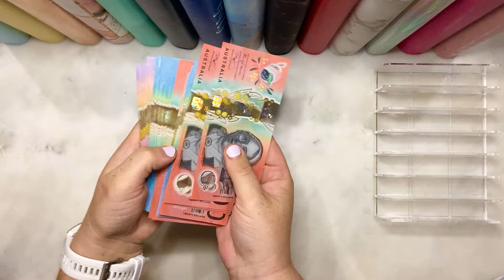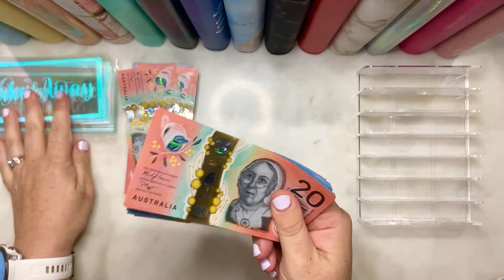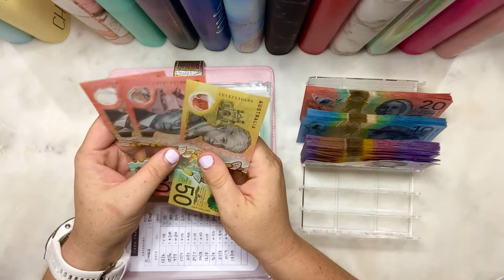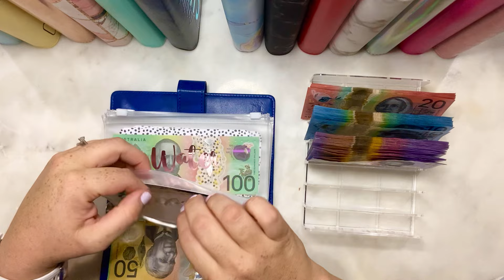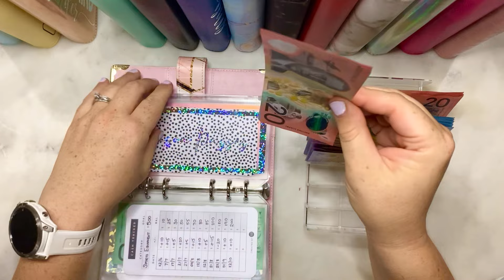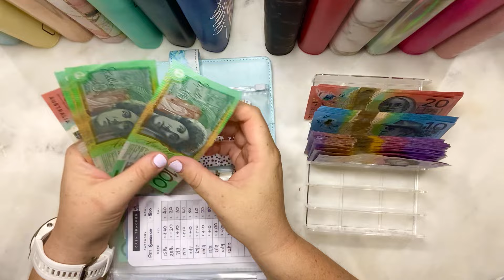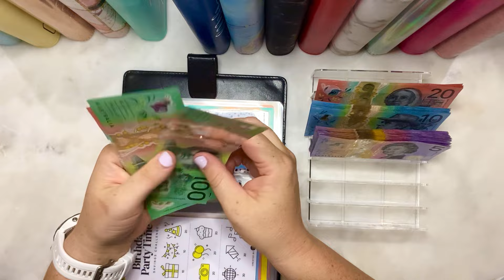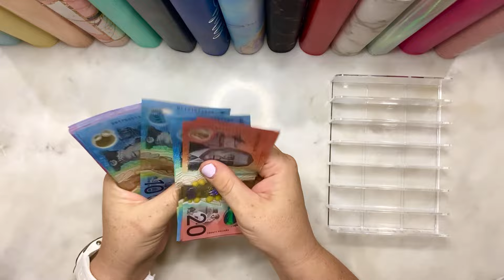January 2024 | $1450 | Week 3 | Cash Envelope and Sinking Fund Stuffing | Mum of 2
I am a wife and Mum to 2 beautiful kids and a Labrador named Buddy 💜 I budget for the Family, Travel, Challenges and SECURITY!

SHARE THE LOVE – let’s Cash Stuff Together

Using beautiful Australian Currency, come and save with me and my family and let’s smash some goals.

$10000 Emergency Fund. 6 Months Ahead. Family Holiday to Japan or USA. Buying some fun toys along the way, most importantly Security for our future.

Get Fit and Be Healthy Challenge weight loss challenge and journey - weekly weight in

Trackers
Savings Challenges
Prop Money
Envelopes

❤️ I love this community, and if anyone wants to say hello with a postcard or letter I would love to hear from you. :) Also I am open to any products for review or happy mail.

Happy Mail, Letters and Product Reviews 💜
Sippy Downs
Qld, 4556
Australia